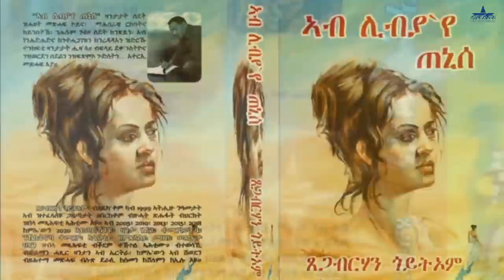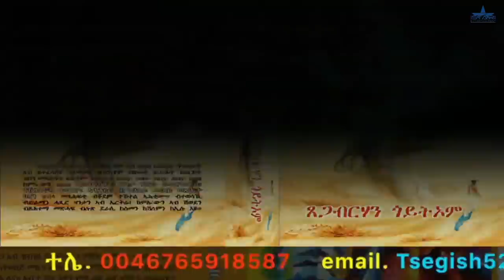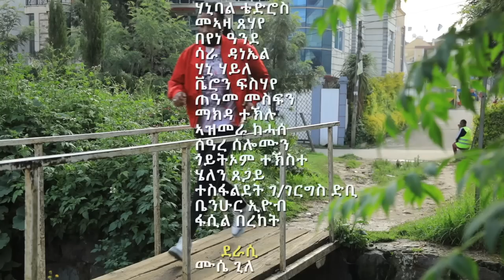New Eritrean Series Movie 2023-Gziena part 18 /ግዜና 18ክፋል/-Writer Mussie Ghile(D/r Thomas Yeman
New Eritrean Series Movie 2023-Gziena part 18 /ግዜና 18 ክፋል/-Writer Mussie Ghile(D/r Thomas Yeman